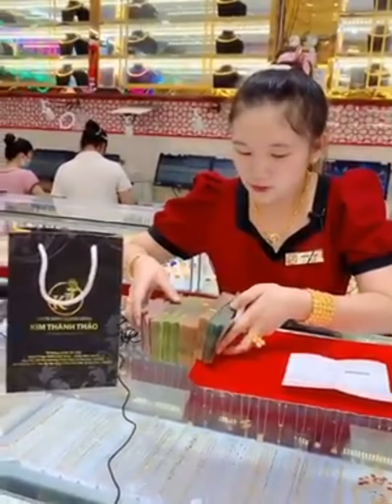Cảm ơn CHỊ OANH ở QUẬN 6 ủng hộ KIM THÀNH THẢO 🤗😚VÒNG CARO + VÒNG CHAM & 5 Khách Khác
𝐓𝐇𝐎̂𝐍𝐆 𝐁𝐀́𝐎: Vào lúc 18h00 tối  22/11/2020(Chủ Nhật).Tiệm sẽ LIVESTREAM trực tiếp trên trang FANPAGE với ưu đãi TIỀN CÔNG-GIÁ SỈ và GIÁ VÀNG-GIÁ SỈ mong quý khách hàng đón xem để săn hàng tuyển với giá ưu ❤️❤️❤️❤️
🏦 Tiệm chỉ có 1 số tài khoản duy nhất:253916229 TRẦN THỊ MINH CHÂU.NGÂN HÀNG ACB  - Cảm ơn CHỊ OANH ở QUẬN 6  đã không ngại đường xa tin tưởng ghé ủng hộ KIM THÀNH THẢO 🤗😚VÒNG CARO + VÒNG CHAM😍😍 🏘209 Tân Hương,Tân Quý,Tân Phú, Hồ Chí Minh  ☎️ 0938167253(zalo) gặp CHI ☎️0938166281(zalo) gặp Như Ý ☎️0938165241(zalo)gặp Thoa ☎️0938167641(zalo)gặp Trang ☎️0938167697(zalo) gặp Giàu  Giờ mở cửa: 7h30-21h00  🛎 Tiệm có dịch vụ giao hàng TOÀN QUỐC VIỆT NAM và QUỐC TẾ khi khách thanh toán 100%

6 khách